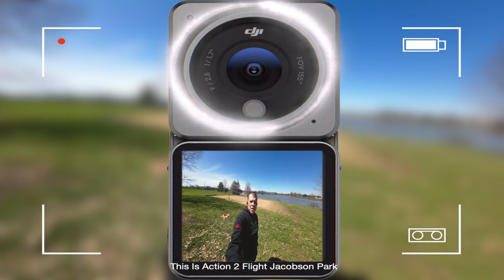This Is Flight Jacobson Action 2 Park Zooming in lexington Flight Kentucky